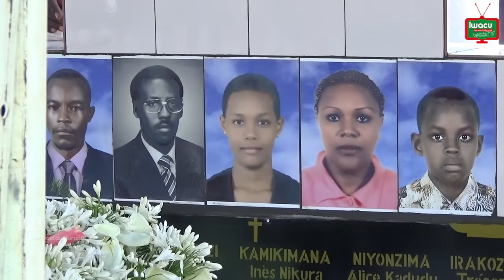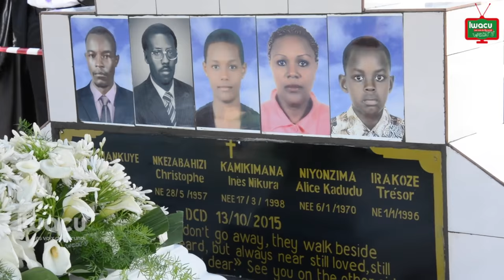Les tristes Adieux à Christophe Nkezabahizi et quatre membres de sa famille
Avec tant de tristesse, Christophe de la RTNB  et sa famille enterrés ce mardi à Mpanda. Le représentant des Nations Unies au Burundi transmet le message de Ban Ki Moon, le secrétaire général des Nations Unies appellant les Burundais au dialogue.